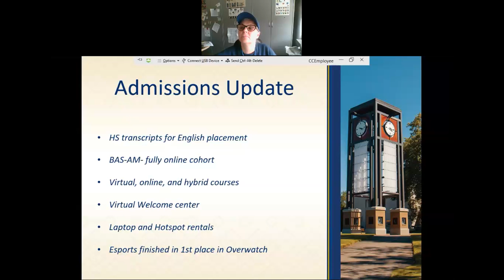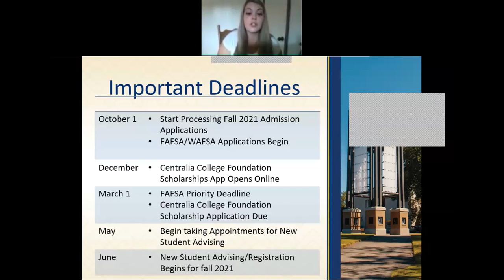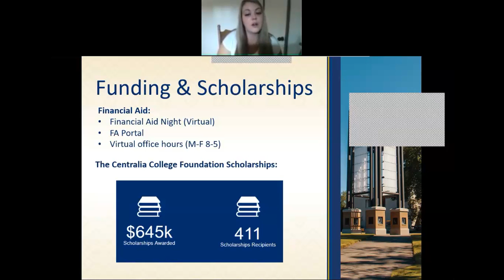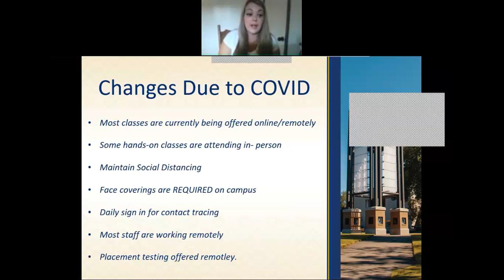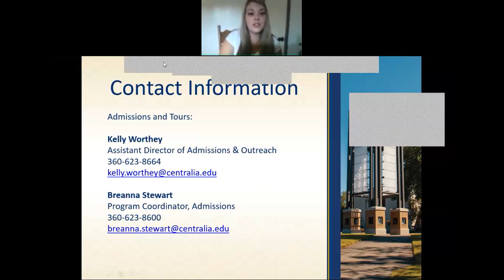Centralia College 2020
Centralia College Video for the Fall 2020 Counselor Workshop hosted by The Washington Council